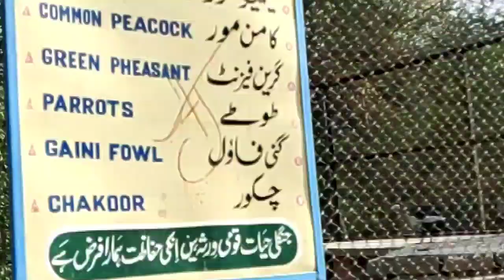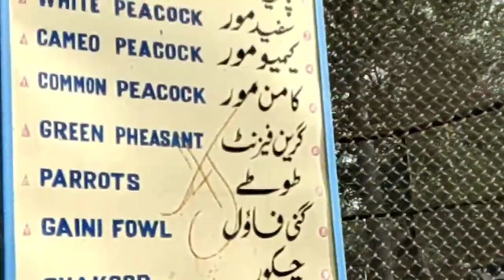Aj k vlog me sub ko apna apna bachpan yad a Jaiy ga#SarsabzDunia#ZooVisit#